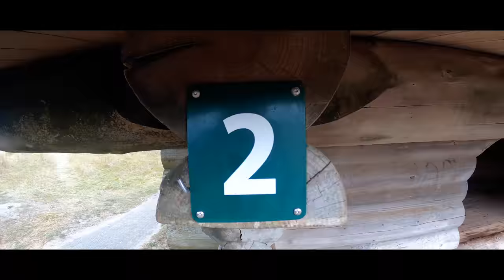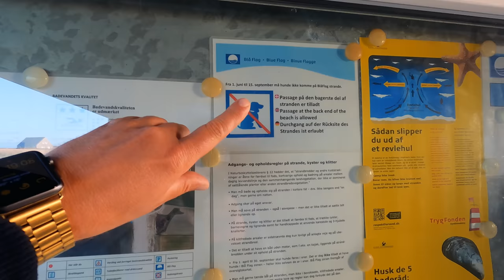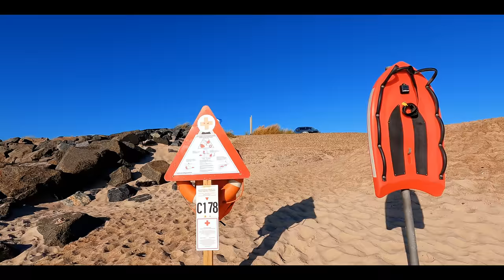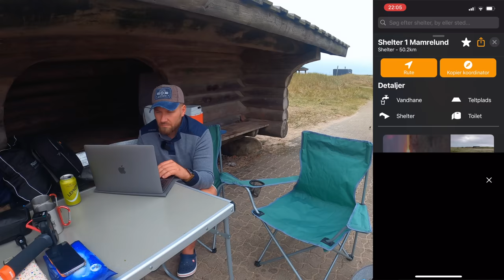Darmowy nocleg z widokiem na morze //Nowa seria//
Nowa seria na naszym kanale: za free w Danii.
Pokażemy Wam różne ciekawe miejscówki zupełnie za darmo :-)
Epizod 1 : Shelter